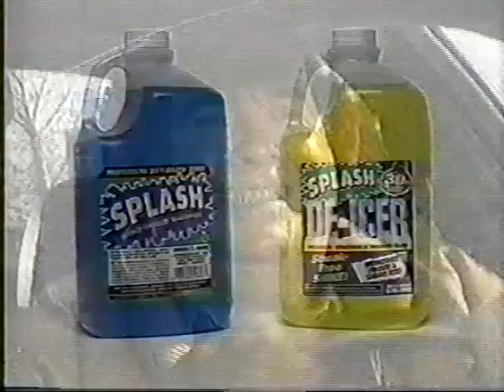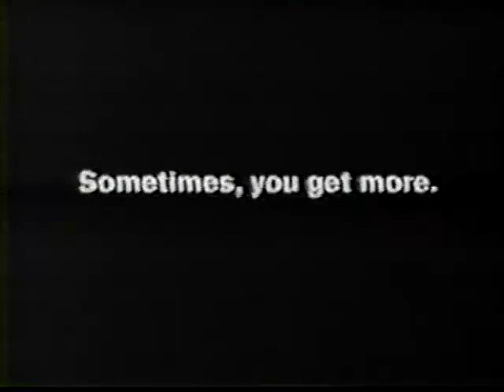AWA Legends: Jesse Ventura & Adrian Adonis - The East-West Connection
If you'd like to help me in my ongoing quest to keep finding more obscure wrestling footage you can sign up for my Patreon where you can keep up with what footage I'm looking at getting next and also get access to exclusive perks.

This is a show that aired on in 1999 on local TV in Minnesota with the car dealership that Greg Gagne was working at as the major sponsor. It had Greg and Verne hosting and showing clips of old matches and interviews of whoever that week's focus is.

Jesse Ventura & Adrian Adonis interview
Jesse Ventura & Adrian Adonis vs Frankie Reese & George Gadaski
Jesse Ventura & Adrian Adonis vs Greg Gagne & Jim Brunzell - 8/9/81